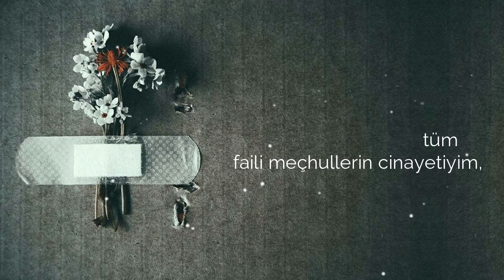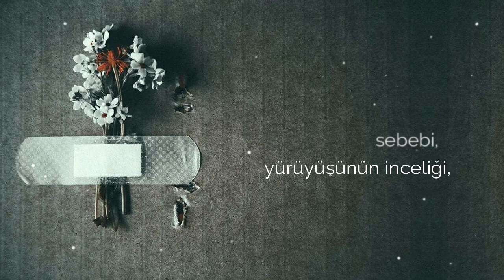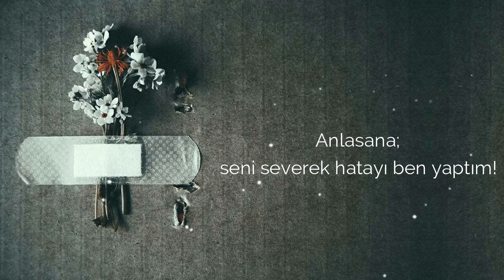Emre Özdemir - Seni Böyle Sevmemeliydim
► Sözler ve Yorum : Emre Özdemir (sahi kitabından...)

"Anlasana, hatayı ben yaptım. Seni böyle sevmemeliydim.
Kalemim kırılsaydı da yazmasaydım şiirleri. Raconu ben
bozdum. Ben bundan sonra tüm faili meçhullerin
cinayetiyim, uykusuz çocukların rüyasına giren kötü
adam benim. Bundan sonra nerede bir yenilen varsa, o
benim! İhanet benim! Seni böyle severek hatayı ben
yaptım. Geceleri sabahlara kadar ben yandım, gözlerine
aşkı ben yazdım, avuç içlerinin ter kokusuna ben
vuruldum, bu aşkın tüm günahlarını ben işledim,
Seni başıma ben tacettim, ne bileyim işte, en azından
ömrümü sana veririm sandım. Seni severek hatayı ben
yaptım."